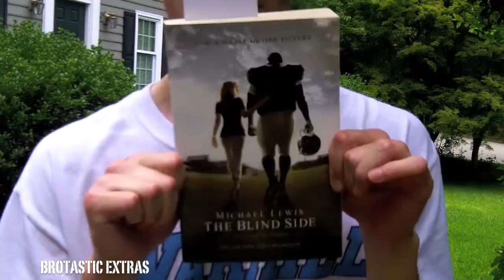Behind the Scenes of Random Crap Edition | Brotastic Extras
Behind the scenes of the weirdest video we've ever made!